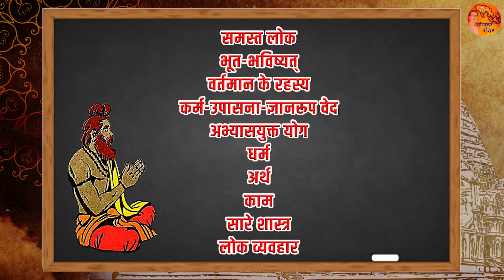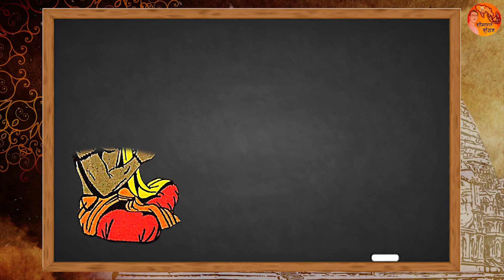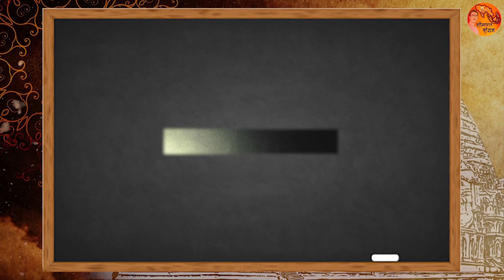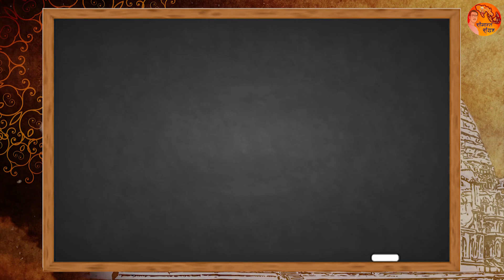गणपतिजी का महाभारत लिखना और उनका विसर्जन करना, ये आपस में जुड़े क्यों है ? Secrets Of Visarjan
कोर्स में हिस्सा लेने के लिए नीचे दिए गए लिंक पर क्लिक करें:
केवल पहले 50 नामांकन के लिए

पाठ्यक्रम में शामिल लाभ और बोनस
-सांस्कृतिक और ऐतिहासिक समझ
-तनाव से राहत और मानसिक  कल्याण
-ज्ञान और मार्गदर्शन
-आत्म-प्रतिबिंब और आत्म-खोज
-सांस्कृतिक जागरूकता और प्रशंसा
- 72 रिकॉर्ड किए गए वीडियो
- 12 घंटे का कोर्स
- सीमान्त मिश्रा द्वारा कक्षा
 जल्दी करें